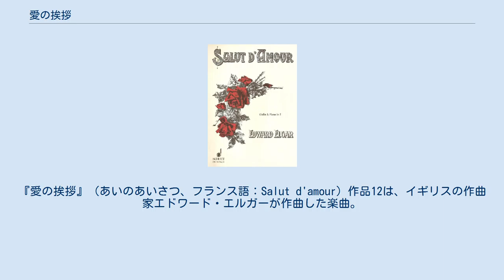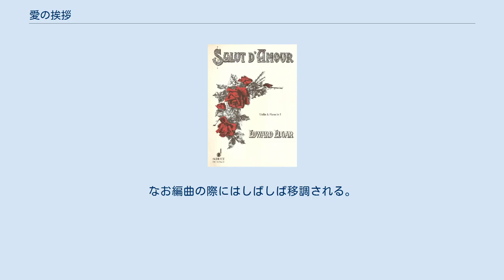愛の挨拶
『愛の挨拶』（あいのあいさつ、フランス語：Salut d'amour）作品12は、イギリスの作曲家エドワード・エルガーが作曲した楽曲。
 1888年にキャロライン・アリス・ロバーツとの婚約記念に贈った曲で、エルガーの作品中では初期のものである。
タイトルは当初、ドイツ語を得意としていたアリスのために “Liebesgruss” （意味は同じ）と名付けられたが、出版に際して出版社からフランス語に変更を求められ、“Salut d'amour” としたものである。
なお、英語タイトルは "Love's Greeting" という。
楽譜の売れ行きは好調だったものの、エルガーには数ポンドの収入しかもたらさなかった。
まだ、エルガーは厳しい暮らしだった。
 元々エルガーのピアノの生徒であったアリスは8歳年長（当時39歳）であり、宗教の違い（エルガーはカトリック、アリスはプロテスタント）や、当時はまだ無名の作曲家と陸軍少将の娘という身分格差から、アリスの親族は2人の仲を認めなかったため、反対を押し切っての結婚であった。
 エルガーはピアノ独奏用、ピアノとヴァイオリン用、小編成の管弦楽などいくつかの版を残した。
他にも各種の編曲がなされ、エルガーの作品の中では行進曲『威風堂々』第1番や第4番に並んで有名な部類に入る。
優美な曲想が幅広い支持を集めている。
 ホ長調、4分の2拍子のシンコペーションで緩やかに始まり、有名な旋律が現れる。
中間部はト長調の簡明な展開。
すぐにホ長調主題が再現し、コーダで多少高揚があって終結する。
 こんにち、日本人演奏家の間でも人気の高い小品の一つである。
ヴァイオリン版では、原曲のホ長調(E dur)で演奏される場合は高度な音程技術が要されるため、開放弦を用いる事で技術的に容易となるニ長調(D dur)で演奏される事も多い。
チェロ版はニ長調。
なお編曲の際にはしばしば移調される。